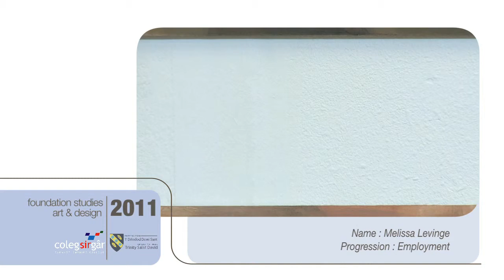Coleg Sir Gar Foundation Studies : Art & Design - Melissa Levinge.mov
Coleg Sir Gar WJEC Foundation Studies : Art & Design